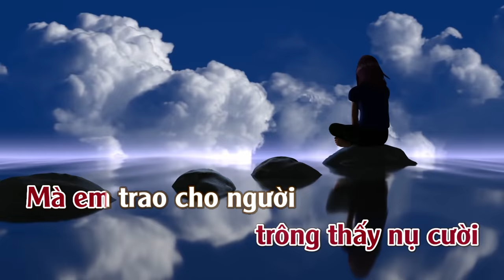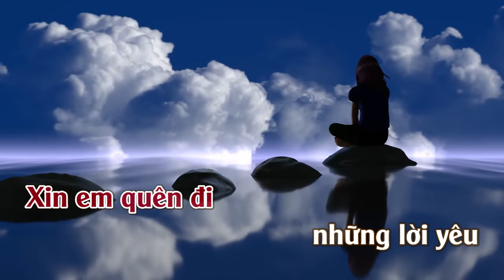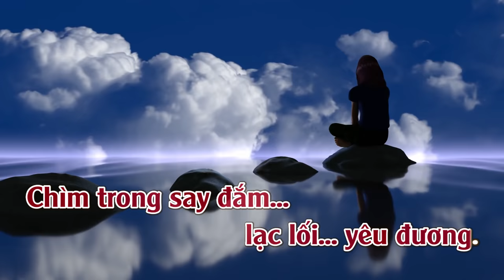Xin Lỗi Tình Yêu | Karaoke | Tone | Nữ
Xin Lỗi Tình Yêu
Tác giả: Minh Nhiên